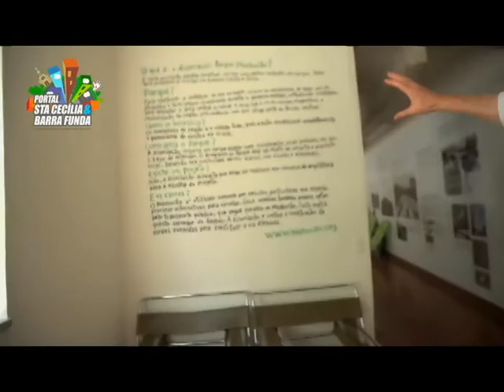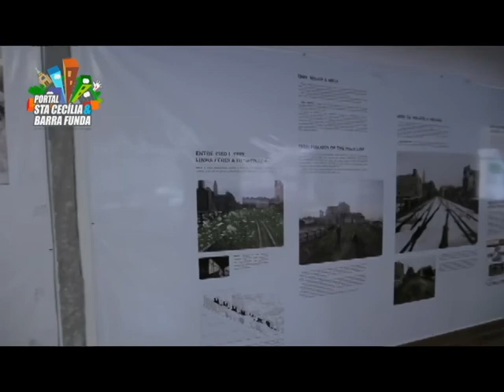PARQUE MINHOCÃO - Santa Cecilia Sp Portal Santa Cecilia & Barra Funda.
Parque Minhocão no Bairro da Santa Cecilia São Paulo, faça parte vc também do maior grupo do bairro da Santa Cecilia e Região;